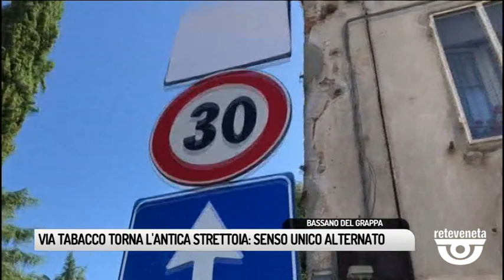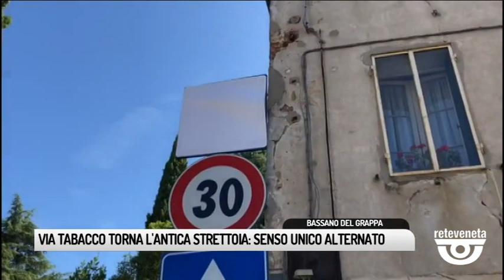TG BASSANO (11/09/2019) - VIA TABACCO TORNA L'ANTICA STRETTOIA: SENSO UNICO ALTERNATO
TG BASSANO (mercoledì 11 settembre 2019) - Il pendolo dell'orologio di piazza Libertà iniziava a muovere il tempo inesorabile, ed allora ecco materializzarsi nei fatti il progetto che, da giovedì 12 settembre vede via Tabacco tornare all'antico, autoveicoli  in entrambi i sensi di marcia, la realizzazione del primo annuncio fatto a giugno dalla giunta Pavan appena insediata.
Tutto è infatti pronto.
la vecchia ciclabile non c'è più, ma sussiste un problema: gli edifici a bordo strada non si possono abbattere.
la cosiddetta velocità dolce sarà spostata nei circa 120 metri di pista appositamente realizzata di fianco alla ferrovia, che vediamo asfaltata e con la rete di delimitazione, un lavoro fatto velocemente.
Nei fatti, non si tratta del tanto strombazzato doppio senso di circolazione, ma di un più banale e arrangiato senso unico alternato, che sarà comunque problematico perchè è escluso che molti pedoni, qualsiasi cartello ci sia, rinuncino a percorrere la pericolosa strettoia.
Una responsabilità non da poco in capo agli amministratori, che non paiono però preoccupati.
Anzi, il presidente del quartiere Ca' Baroncello, Giorgio Mattesco, ha parlato di commossa gioia del quartiere per questa decisione della giunta, attaccando la precedente amministrazione Poletto. Che, dal canto sua, ricorda che era proprio stato il quartiere a richiedere invece insistentemente il senso unico presente fino ad oggi. Insomma, le cose cambiano nel tempo, come ci ricorda, a mo' di metafora, questo ex pastificio di via Tabacco ora tristemente dismesso, monito alla umana provvisorietà.